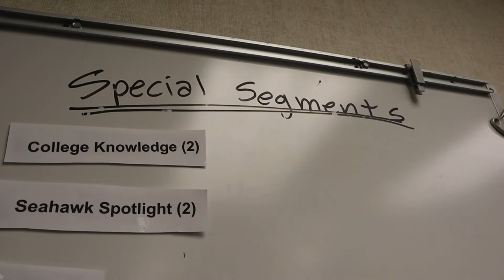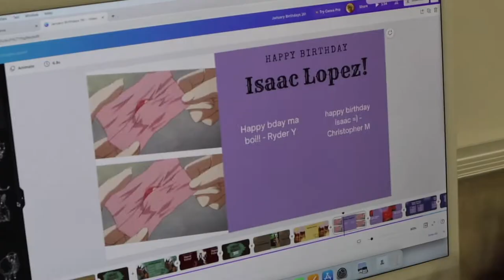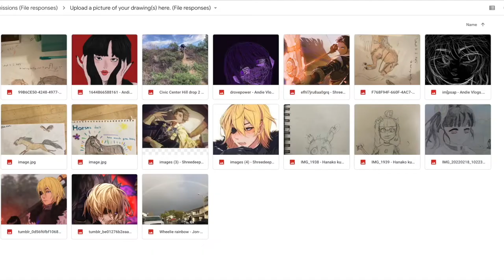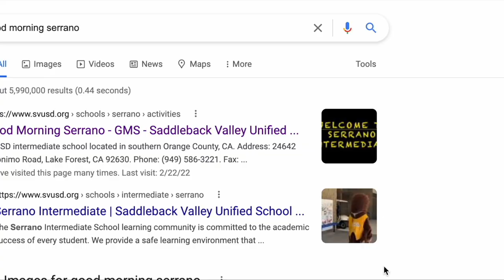GMS Elective 2022-23